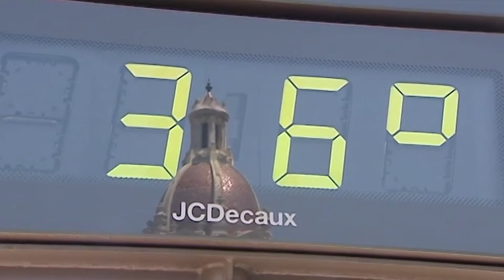ORATGE 17 07 2018